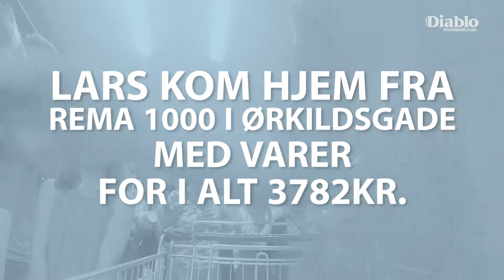Rema 1000 ræs